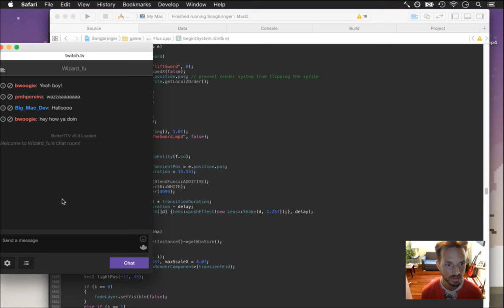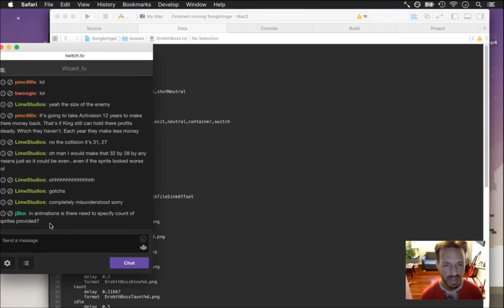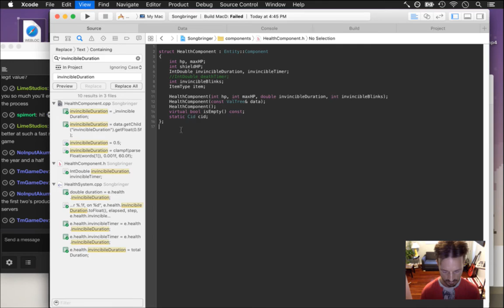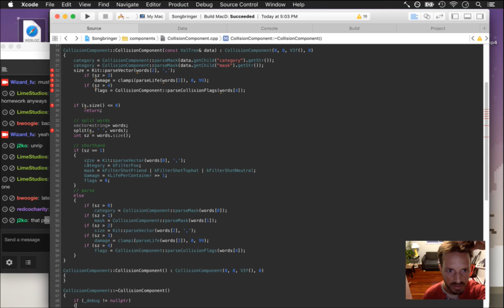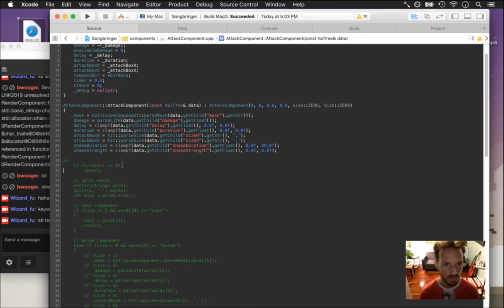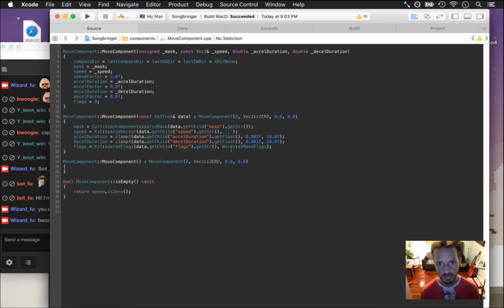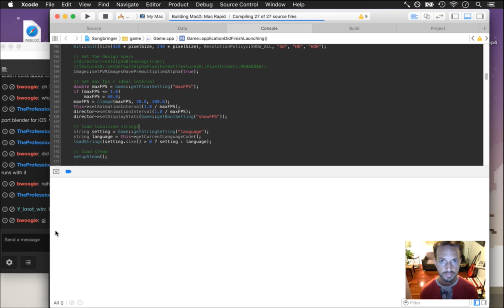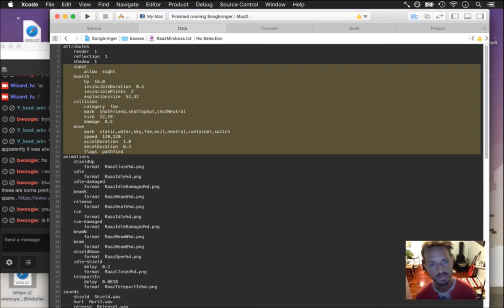Songbringer - Zelda-like Game - Day 257 - Data Driven Profiles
Today: making entity profiles more data driven. The playlist for this series